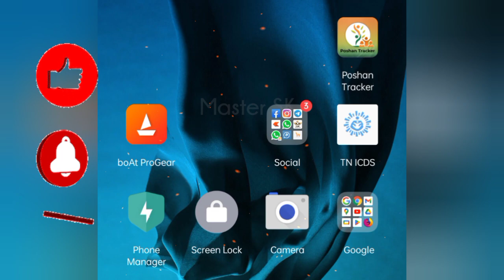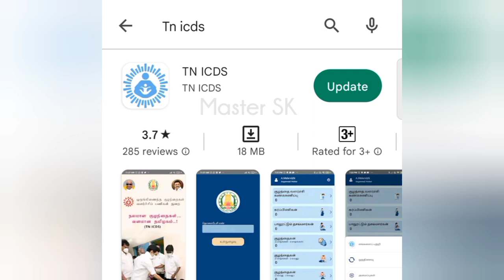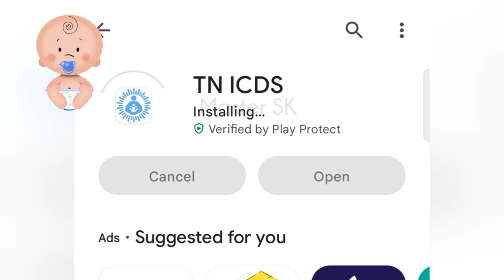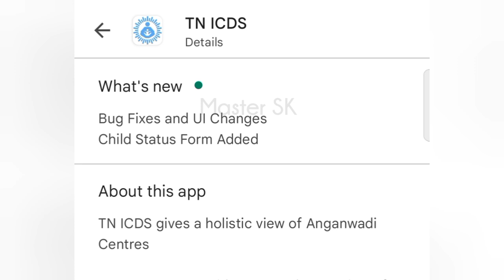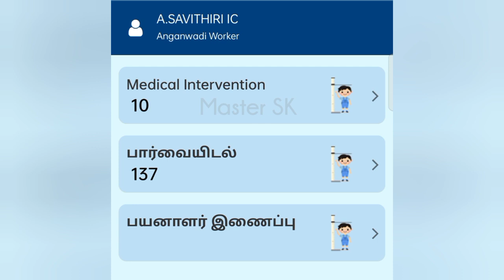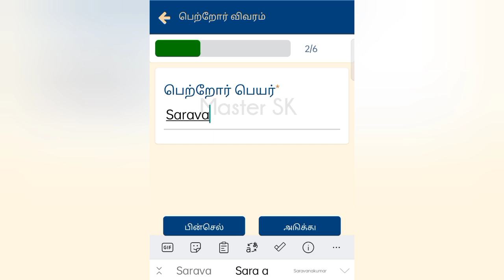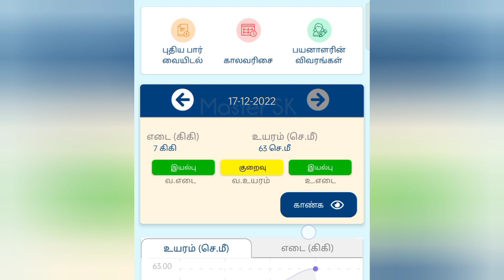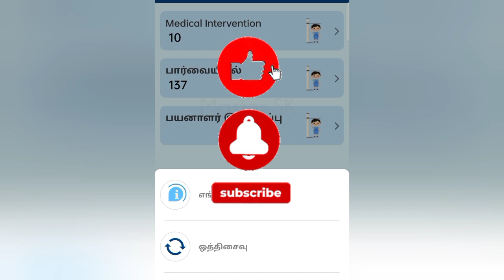நியூ TN ICDS Application Update செய்வது Version 23.0 | Child Health card | New Options | ICDS Online